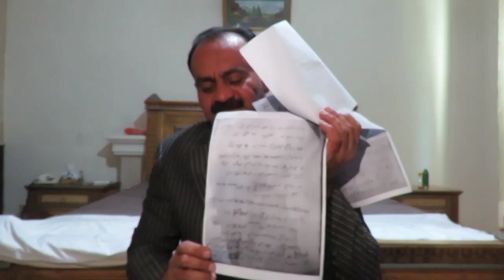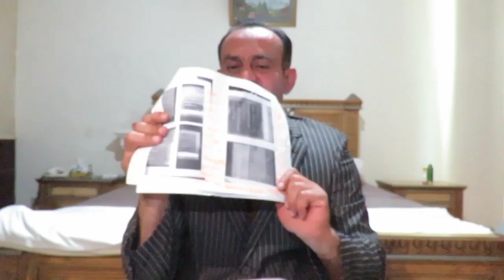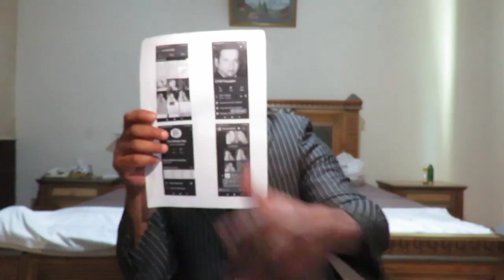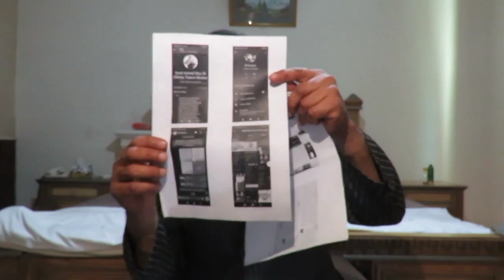Mister Multan Sharing His Story What He Facing Since Last Few Years